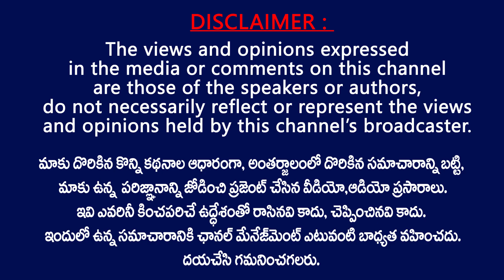అలాంటి గొప్ప మాటలు చెప్పగల అర్హత ఒక్క పవన్ కళ్యాణ్ కే ఉంది || Venu Sri Ram About Pawan Kalyan Nature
Venu Sri Ram About Pawan Kalyan Nature  .Director Venu Sriram has now shared some interesting details about his experience of working with Pawan Kalyan.
Pawan kalyan is an incredibly warm person and we were all surprised by his humility while we were working with him on the sets of the film. I had conversations with him regarding various topics. He has a unique style and a great screen presence. The first look poster that was recently released was from the first day of our shoots. This script restricted me from exploring his expertise in the mass film area. But it was a great experience working with him.”